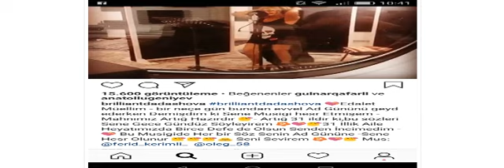Brilliant 31 illik ərinə elə sözlər yazdı ki…